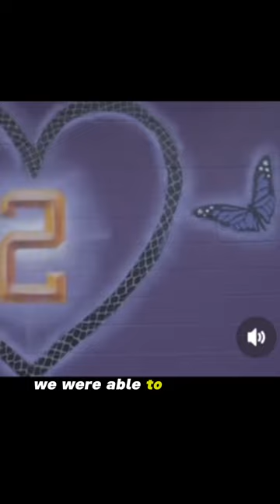Councilman Andre Spicer 2023 Accomplishments